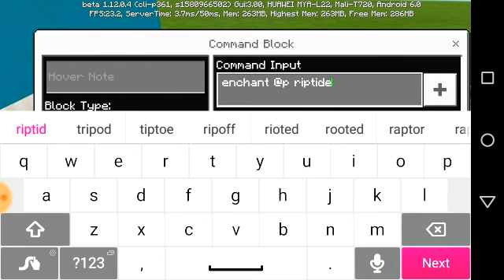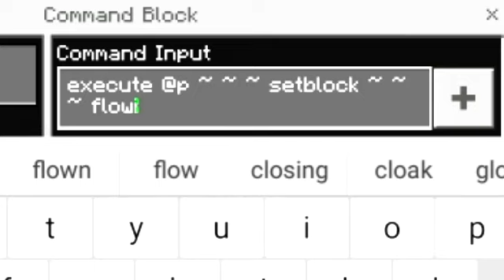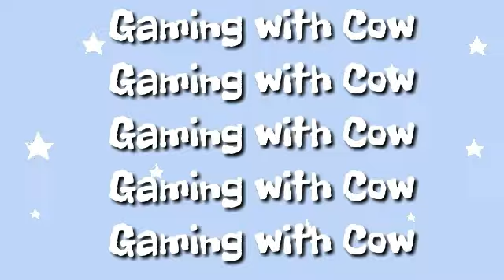Minecraft | How to crawl in minecraft no mods or addons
Hi👋 I'm back for another minecraft video. For today's video i am going to teach you how to crawl in minecraft bedrock edition or in mcpe in just two commands,insane right?

Also thanks to element x for the idea!

or Share...

As always "Stay Kawaii"🌈

Credit me if you want to copy this creation and upload it on youtube🎬